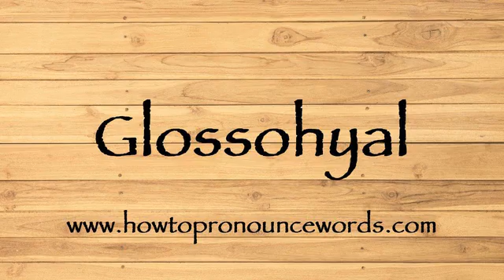How To Pronounce Glossohyal ? How To say Glossohyal New Video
To learn about "how to pronounce Glossohyal in american english" topic , please

Our video is all about "how to say Glossohyal in english" subject   but we   try to cover the   subjects:

-how to pronounce Glossohyal in english

-how to pronounce Glossohyal in british english

-how to pronounce Glossohyal correctly

Take a deep breath and see the following video about how to pronounce Glossohyal in english

how to pronounce Glossohyal in american english is a WARM subject and I did my best to produce a YouTube video around this subject

That brings me to the end of the video, however if you desire more complimentary "how to pronounce Glossohyal " pointers, visit our